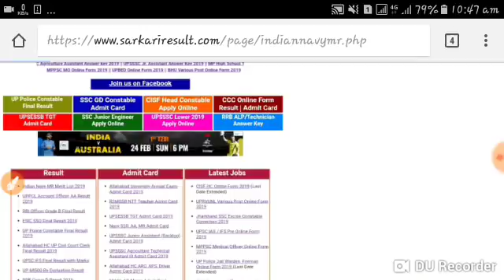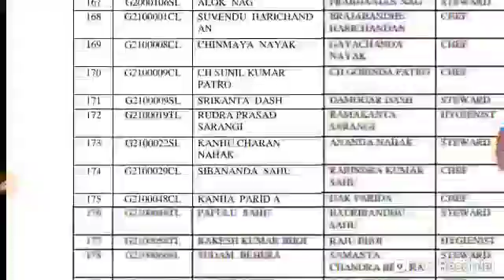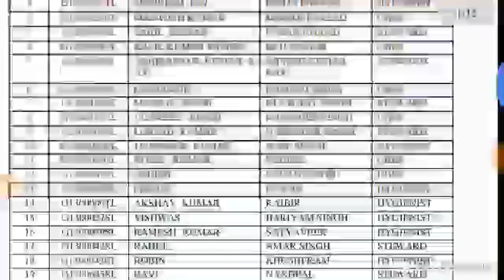Indian Navy MR Merit List 2019। How to check Indian navy Mr merit list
Indian navy Mr ka merit list kaise check kare mobile se
How to check Indian navy Mr merit list 2019 new letest updates headlines news updates